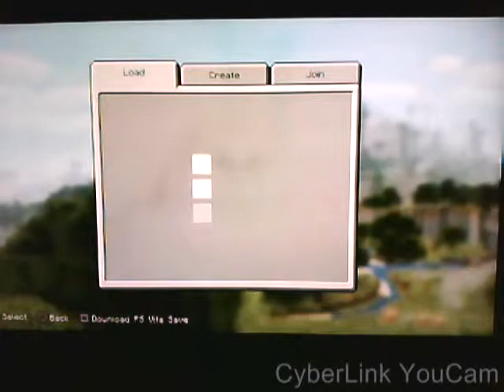minecraft parkour map part 2